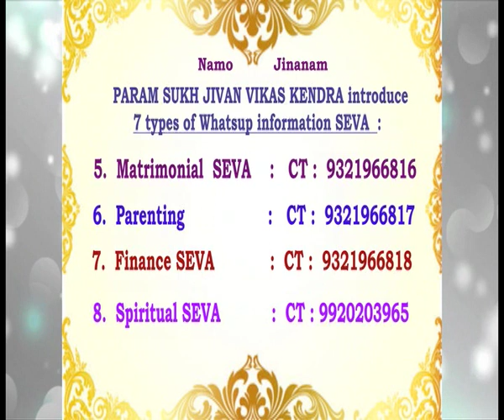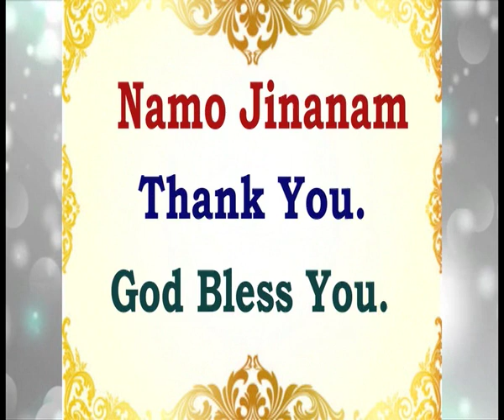14 Swapna Darshan Mahavir Janmotsav Paryushan by P.Pu.Pankajbhai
नमो जिणाणं
P.Pu.Pankajbhai enjoys scientific practical divine living as shown by God.
Current Events/ Upcoming Events:
Paryushan Mahaparva at Lonavala, 24th August - 31st August.

Arihant: 8:20 am and 11:40 pm.

Aastha TV App: Live Arihant with 1 week's catch up!

Namo jinanam quarterly magazine, audio video CD/ DVD, Life Membership, Annual activities, 15 Seva, Satsang.

Register today.

24/ 7 Missed Call Counselling Helpline Seva: 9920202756

Add PSJVK to your contacts. Send add me, name, area, reference.

2. Senior Citizen Whatsup Seva
3. Women and Men Whatsup Seva

નમો જિણાણં